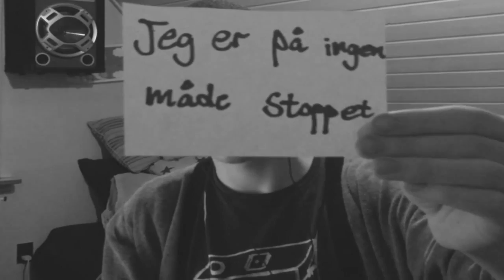Anonymous Reply: Undskyld.. Update på alt